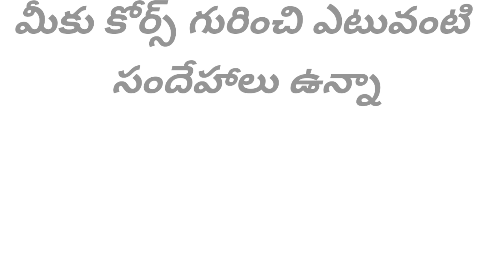దారం గురించి ఈ అద్భుతమైన ట్రిక్ తెలుసుకోండి....|| Maggam works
కోర్స్ గురించి మీకు ఎటువంటి సందేహాలు ఉన్నా